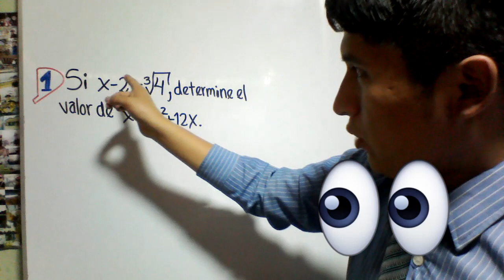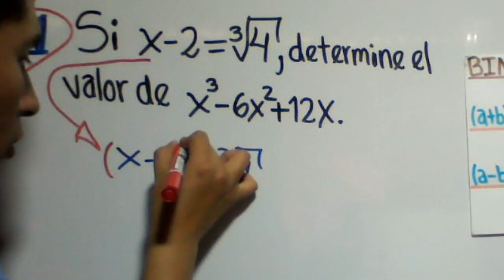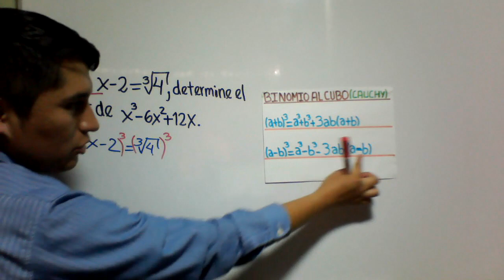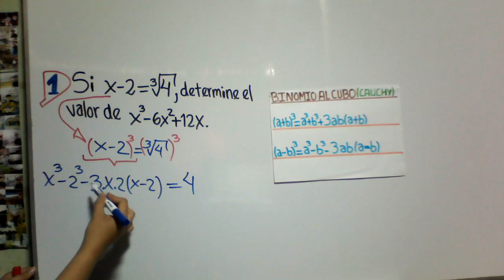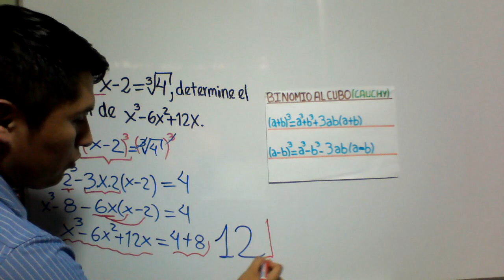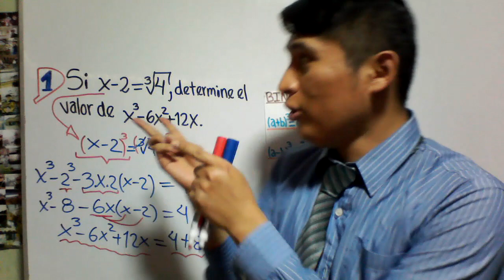BINOMIO AL CUBO 1 - EJERCICIO RESUELTO - PRODUCTOS NOTABLES - ÁLGEBRA - MATEMÁTICAS